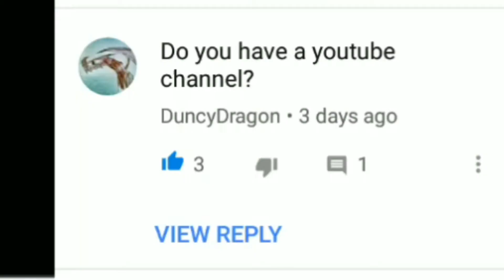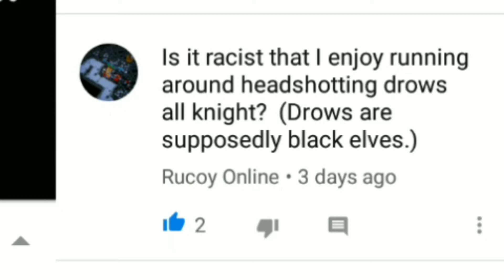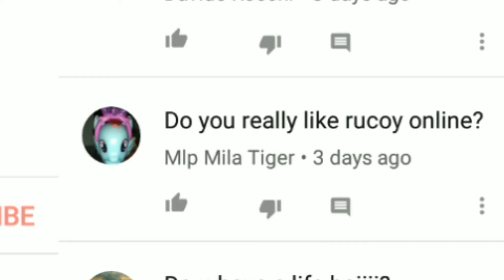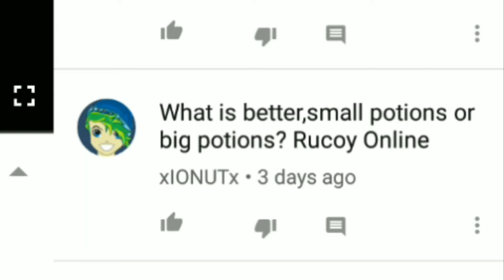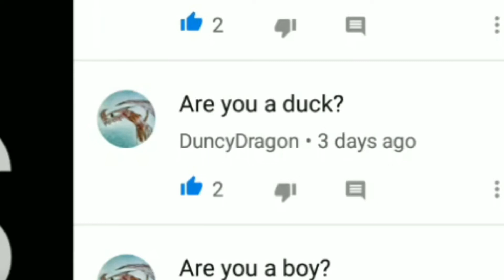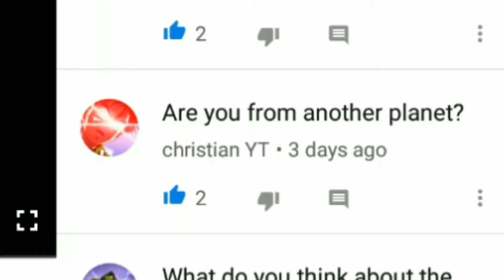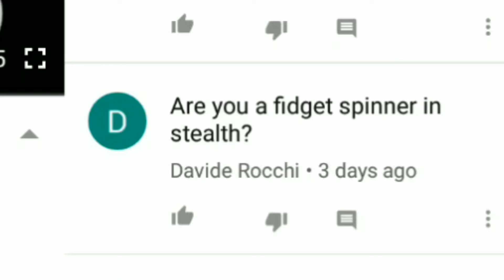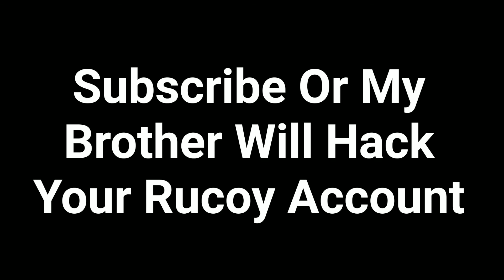AM I IN THE ILLUMINATI? Q&A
Illuminati Confirmed